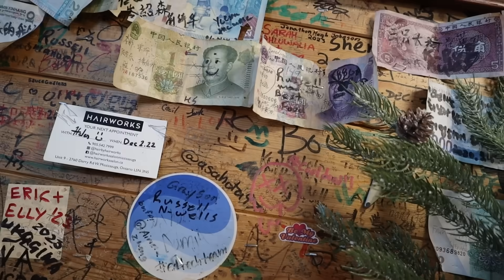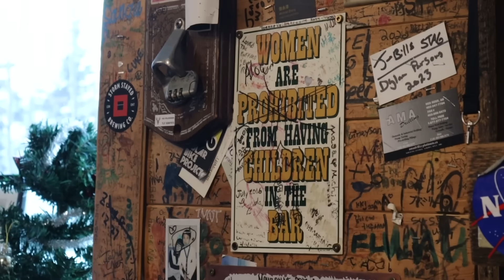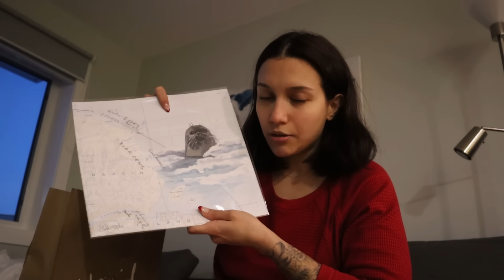Last day of our trip | فقط ما بیرون از خونه بودیم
لینک وسایلی که از آمازون استفاده میکنم

آهنگ های ولاگ هامو از اینجا میگیرم. از این لینک استفاده کنین واسه ۳۰ روز دانلود مجانی و دیدن پلی لیست آهنگ هام: